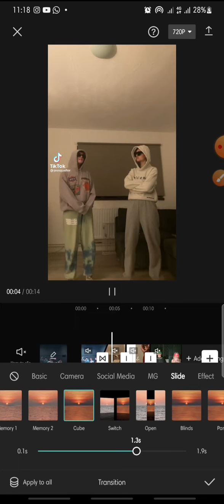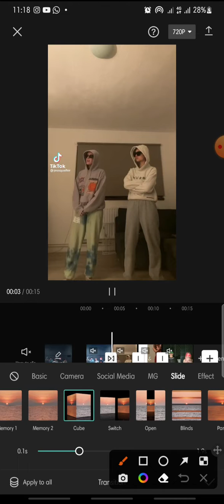Cube Transition On CapCut Apps